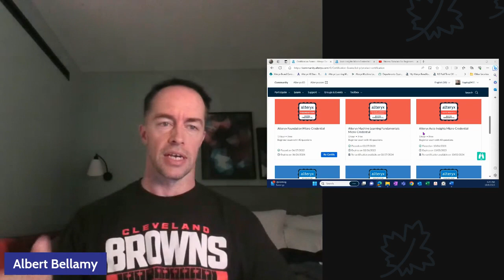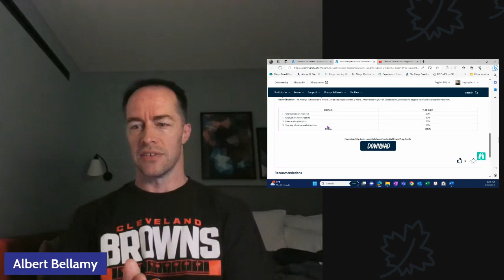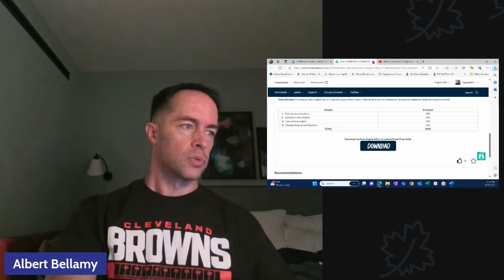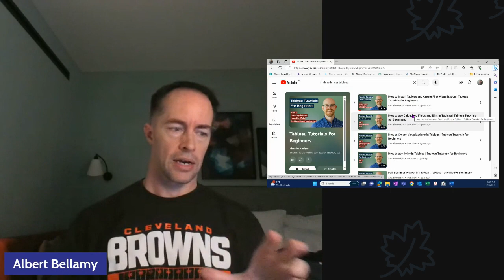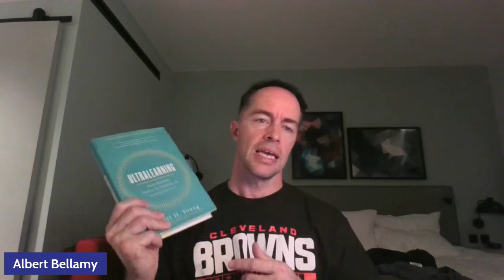How I Earned the Alteryx Auto Insights Cred FOR FREE!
Let's earn One more Certification - the Alteryx Auto Insights Micro Credential!

If you've completed the 30 days and earned your Core Certification, there's no need to stop there.

Get your 30-day free Auto Insights access and earn this EXCLUSIVE certification held by only 180 analysts in the world!

In this episode, I will:

1. Talk about the Auto Insights test. Is it useful? Will it help you find a job?
2. Tell you how the book "Ultralearning" is making me think about our upcoming Tableau challenge
3. Tell you how YOU can get ME to pay for your Tableau Desktop Certification!

Next up: I will go through Alex Freberg's Tableau playlist as a warmup to our challenge in November!

You interested?

Let me know what other challenges/platforms you'd like to see?